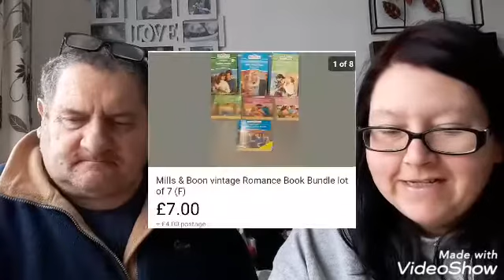EBAY SALES UPDATE FOR 10TH-16TH FEB UK EBAY RESELLERS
Hi everyone

Welcome to our sales update for the 10th to the 16th feb😁